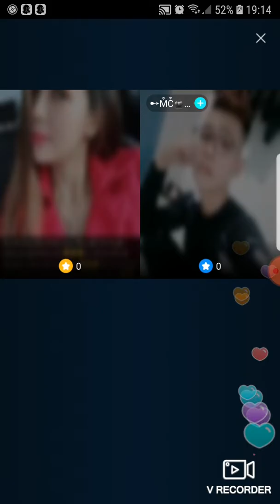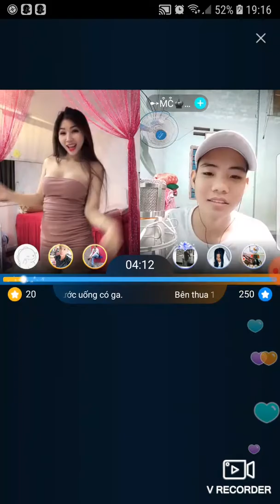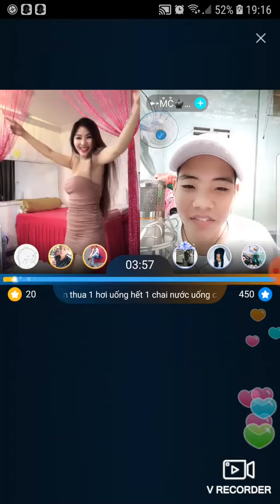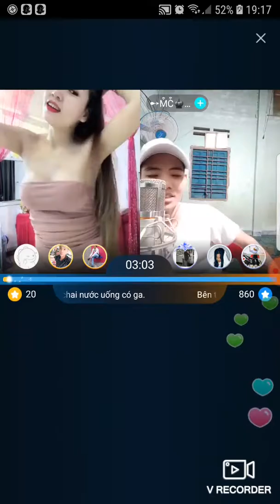cuoc song ma